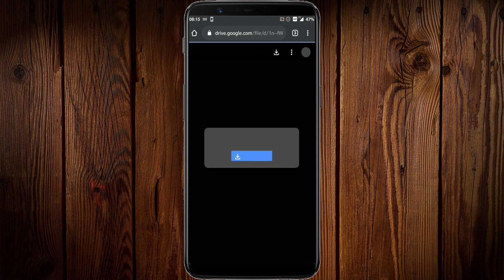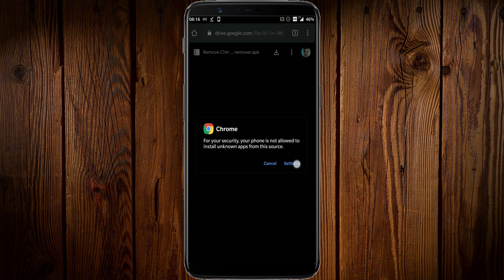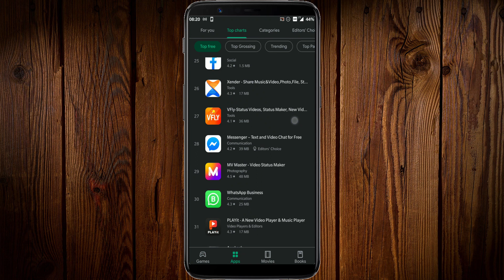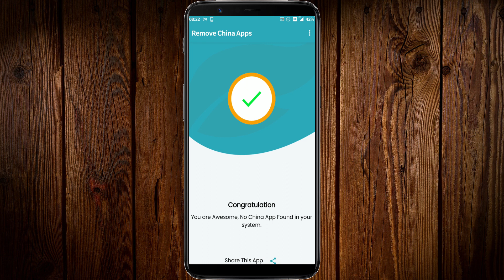How to find and DELETE chinese apps EASILY | How to download Remove china apps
Hi guys, My name is Manpreet Singhathia. In this video I am going to show you how to find and uninstall chinese apps using an app called - Remove china apps

Top 25 chinese apps you should remove from you smartphone -
1. Helo
2. SHAREit
3. TikTok
4. LIKE
5. Kwai
6. UCBrowser
7. UCBrowser Mini
8. LiveMe
9. Bigo Live
10. Vigo Video
11. BeautyPlus
12. Xender
13. Cam Scanner
14. PUBG
15. Clash of Kings
16. Mobile Legends
17. ClubFactory
18. Shein
19. Romwe
20. AppLock
21. Club Factory
22. VMate
23. Game of Sultans
24. Mafia City
25. Battle of Empires

About : TechProf is a Youtube channel where I will be sharing my knowledge and opinions over technology these days.